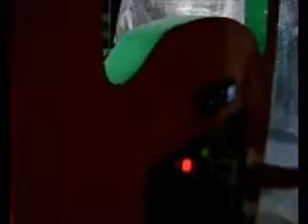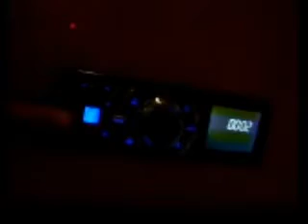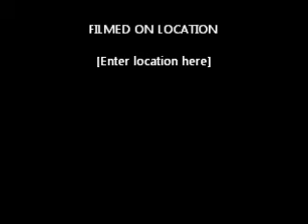Family Train.wmv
Model- Family
Operating Voltage- 110 VDC
Seating Capacity 22 Adults
Age Group- Above 10 Years